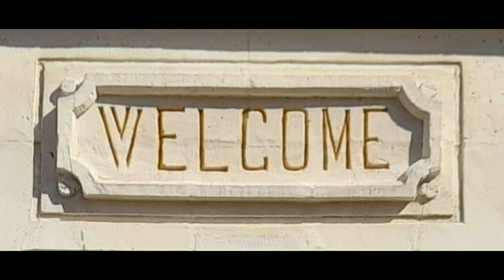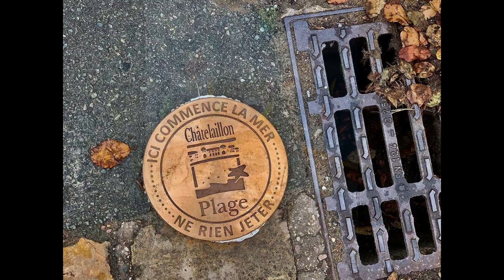Châtelaillon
Quelques images, quelques notes pour célébrer notre cité d'adoption.
Merci aux Toochatoo qui ont prêté leurs voix, Merci à Emmanuelle Commenge pour le montage,  et Merci pour toutes les complicités !